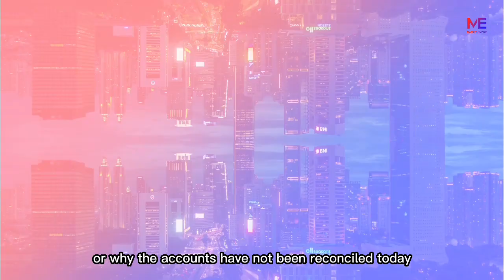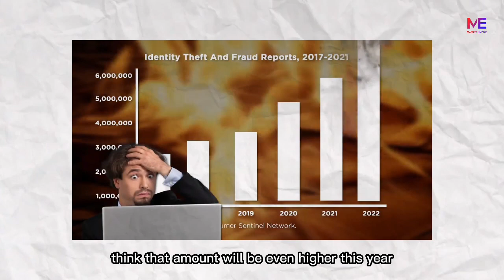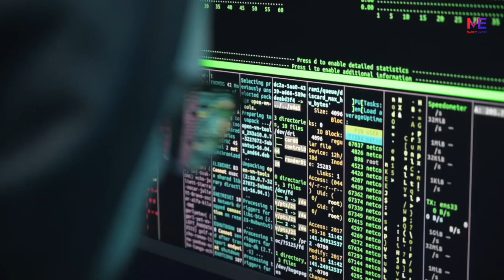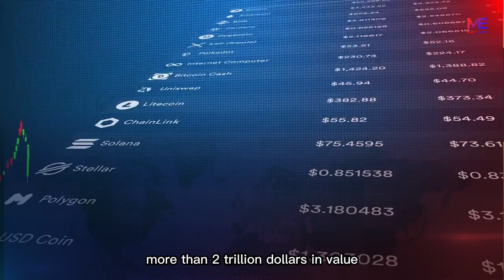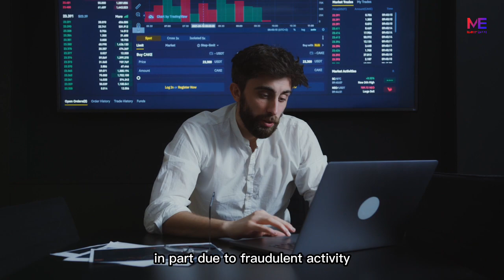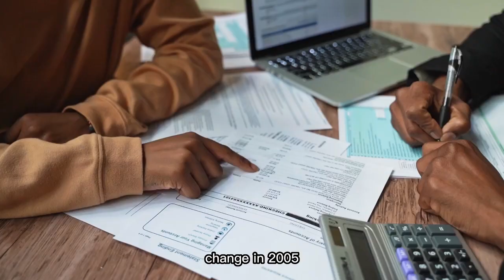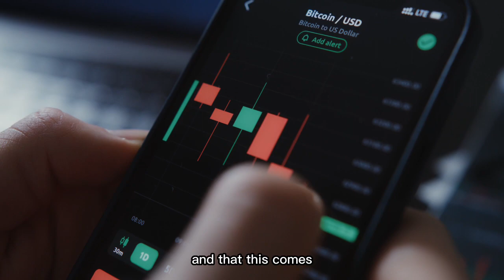Fraud has cost you the future of your finances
Financial fraud is once again making headlines, and it should be because it is threatening your financial future. Within the span of a month, FTX collapsed, Elizabeth Holmes was found guilty, and everything NFT was roundly rejected.

The prevalence of identity theft, wire fraud, investment scams, pump-and-dump schemes, Ponzi schemes, phishing assaults, and sophisticated hacking is at an all-time high; this is also not your imagination.

In 2021, fraud cost Americans a total of 5.8 BILLION dollars; most trackers predict that figure will rise this year.

Because the victims of these crimes frequently have to be very naive and financially ignorant to become entangled in them, these accounts can be simple to disregard.

Anyone who has used the internet in the past 20 years should be aware by now that you should never give money to Nigerian princes with yahoo email addresses or business executives playing League of Legends during an investor conference.

Since it's all very common sense, you might mistakenly believe that you don't need to worry about the growth in fraud.

If you actually think about it, 5.8 billion dollars doesn't sound like much until you realize that each American only pays $17.50 for a year's worth of coffee at Starbucks. Not to flex too much, but I have paid more for a Starbucks coffee in the past.

It's difficult to imagine how such a modest expense could have an impact as serious as jeopardizing the financial prospects of young Americans, but it does.

It's time to learn why, even if you never think that you would be foolish enough to fall for these scams yourself, you really need to start taking stories about fraud personally.